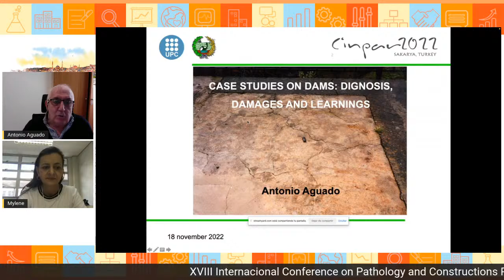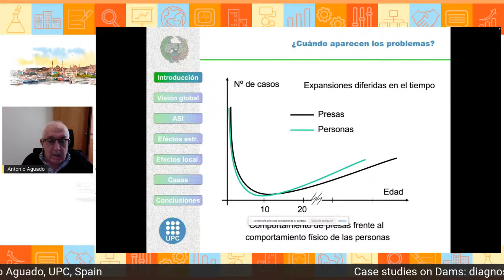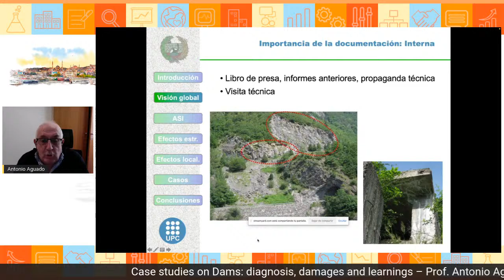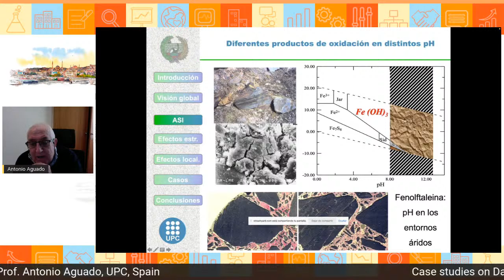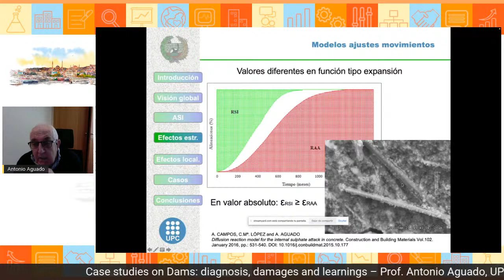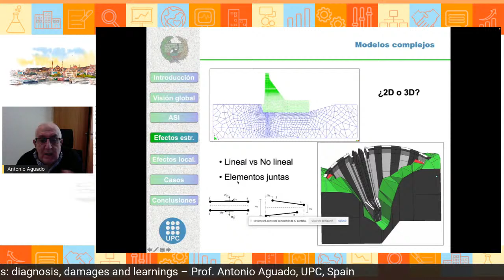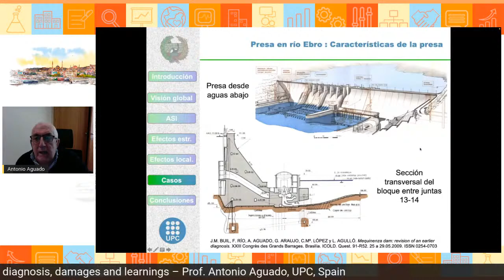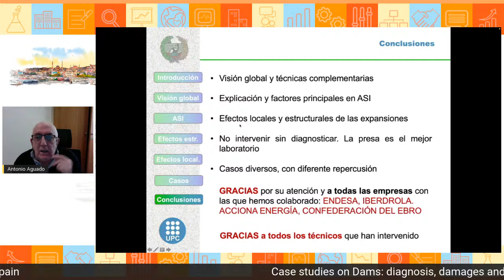Lecture 4 | Prof. Antonio AGUADO, UPC, Spain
Lecture 4:
Case studies on Dams: diagnosis, damages and learnings
Prof. Antonio AGUADO, UPC, Spain

10h00min – 10h45min (BR)